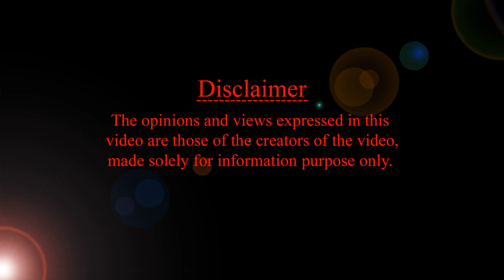At what age baby walks? early walkers?బేబీ తనకు తానుగా ఎప్పటికి నడవాలి ? HMBLIV